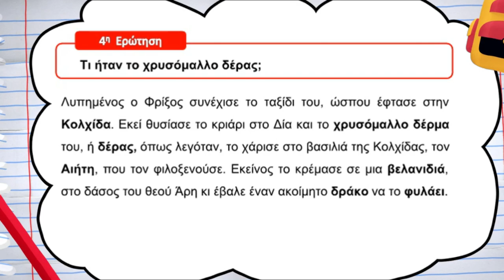Ιστορία Γ΄ Δημοτικού |4.1 Ο Φρίξος, η Έλλη το χρυσόμαλλο δέρας | Μαθαίνω πώς να Μαθαίνω | ⭐ 1o Βήμα